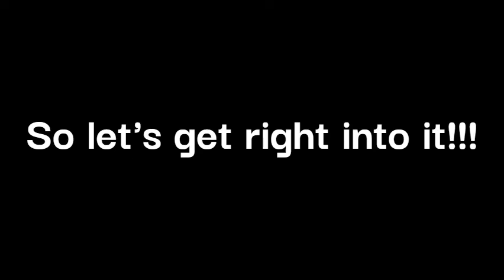15 mins of me playing arsenal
In this video, I will be playing Roblox Arsenal by ROLVe Community, for 15 mins.
       Even though I am not the best Arsenal player.